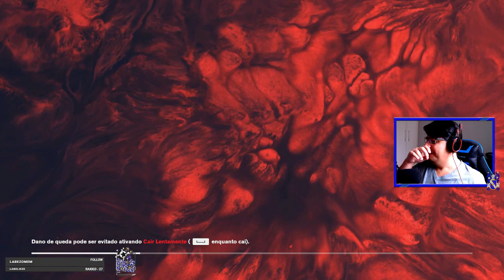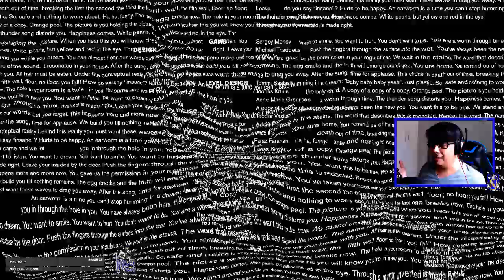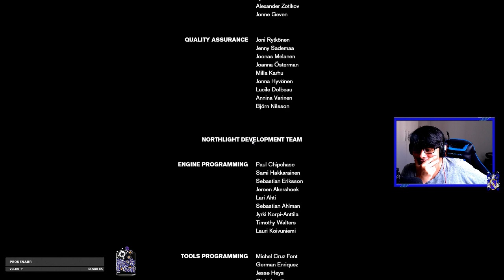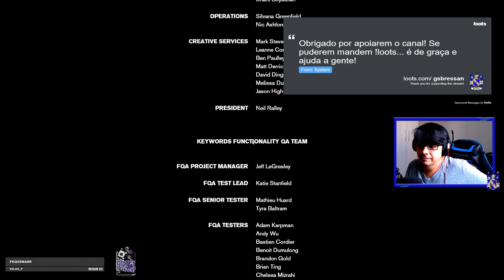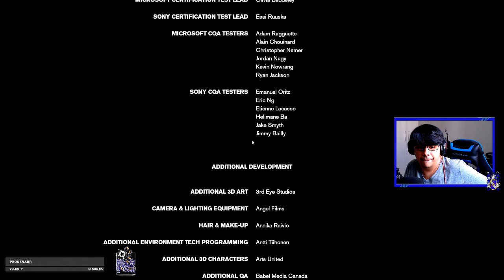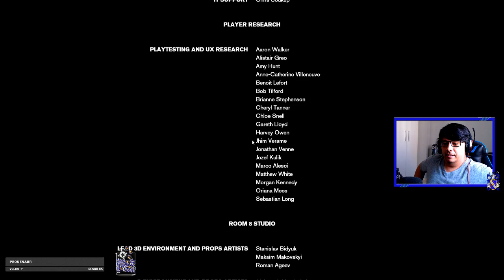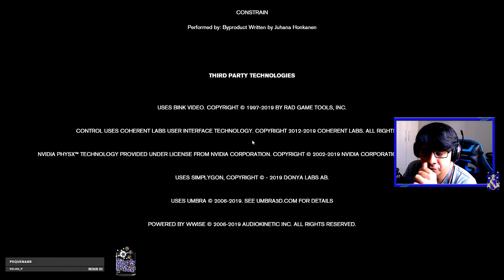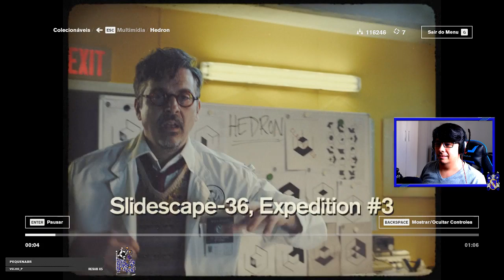Destaque: Playthrouhgt de CONTROL ( Parte 4 e Final )